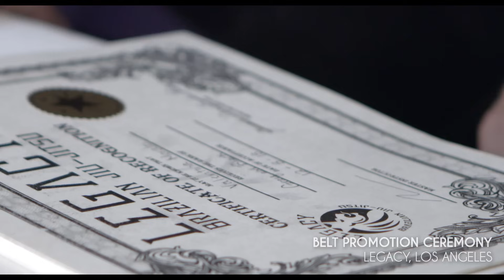It’s Never Too Late to Be a Savage | Legacy BJJ | Burbank | Glendale | Pasadena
Following the BJJ Journey of Alan Philips

Videographer: Henrique Kraychete

330 N Victory Blvd
Burbank, California
91502
Tel:
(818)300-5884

705 S Brand Ave
Glendale, California
91204
Tel:
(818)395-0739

Artist: DivKid
Title: Rising Sun

Artist: LUX-INSPIRA
Title: Time